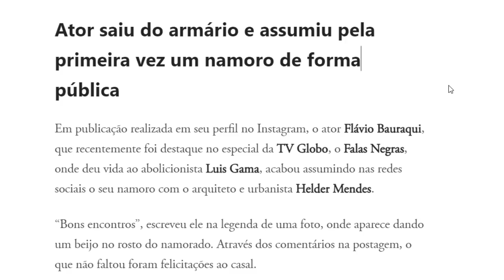Galã da Globo assume namoro com outro homem e pega fãs de surpresa: 'EU NÃO SABIA'